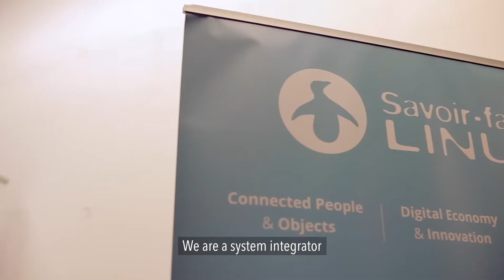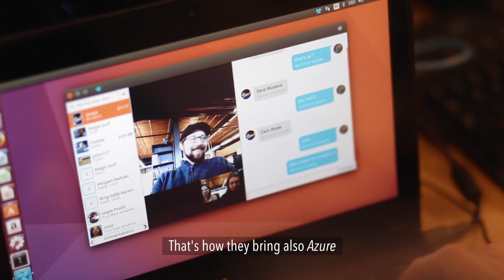Savoir-Faire Linux creates innovative open source software on Azure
Savoir-Faire Linux, a Montreal-based software company and systems integrator, has open source in its DNA. Every day, the company relies on the latest open source technologies to build everything from custom OS firmware for embedded devices to powerful mobile apps.
Savoir-Faire Linux is using the open source capabilities in Microsoft Azure to design and build projects such as portals and document management systems for 500 customers across the globe. The organization also creates data processing and big data analytics solutions based on the Hadoop, Spark, and Kafka frameworks. Savoir-Faire Linux takes advantage of the reliability and availability of Microsoft Azure to create solutions that are scalable, performant, and stable. For Savoir-Faire Linux, open source is more than just a buzzword – it’s truly a way to work.